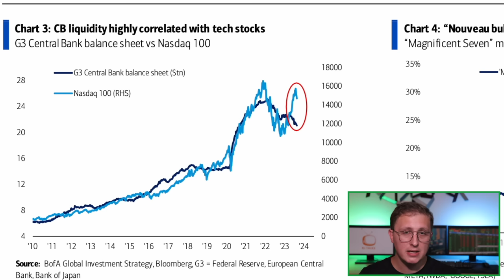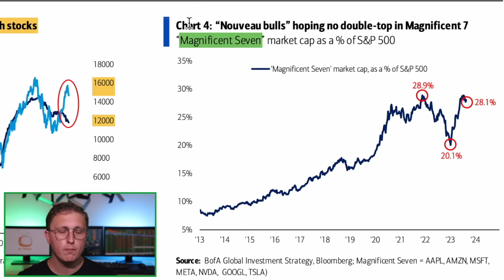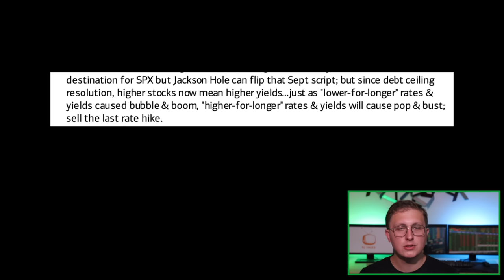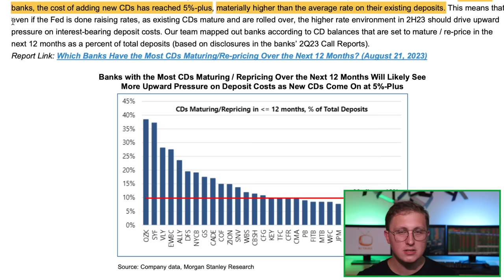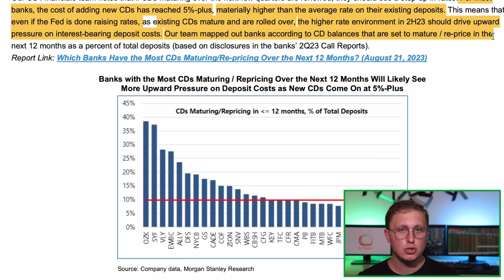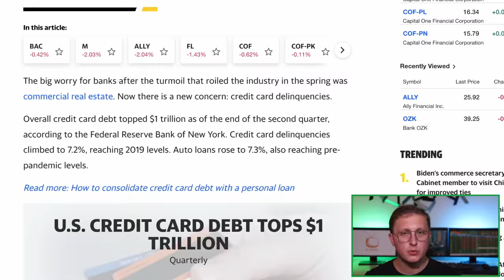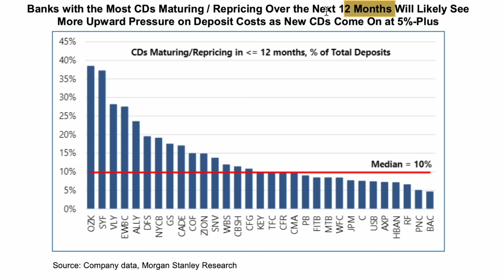New Data Emerges Showing Five Banks Up Against a Clock (Banking Crisis 3.0 - Bank Failures)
Housing Market Maps & Data

Snapforce Real Estate Insights, obtain full access to the maps and charts I use in my housing market videos:

Real Estate & Property Management CRM

Snapforce CRM, try risk free for your property management, lending/mortgage company, or for individual realtors:

Social Media

Video Breakdown

New Data Emerges Showing Five Banks Up Against a Clock (Bank Crisis 3.0)

We cover new data released by a major investment bank that shows specific banks are more exposed than others from a particular product they offer, the rates that these products offer, and the new interest rate they will be forced to offer once these interest rate products roll-over.

We also cover the fallout from the Jackson Hole Conference, and the hawkish remarks delivered by Jerome Powell on behalf of the Federal Reserve. How they are now looking at higher for longer monetary policy, and we play part of the speech Jerome Powell delivered where he focuses on the housing market, and home price growth.

Additionally we look at the massive asset bubble the stock market is currently facing, along with many other markets. We show the numbers for just how much larger this bubble is versus previous stock market bubbles.